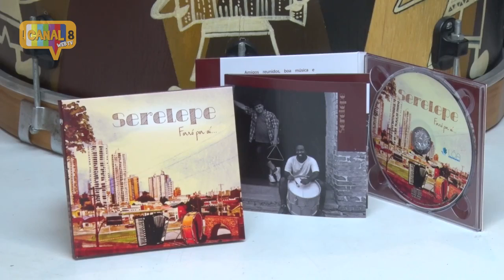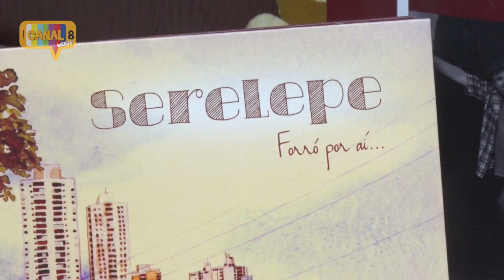SERELEPE CULTURANDO 067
Culturando foi produzido pela Mov8 para o projeto Canal8 WebTv (2015/2017) idealizado e editado Renato Janczur Klovrza  e produzido e apresentado por Tainan Franco.